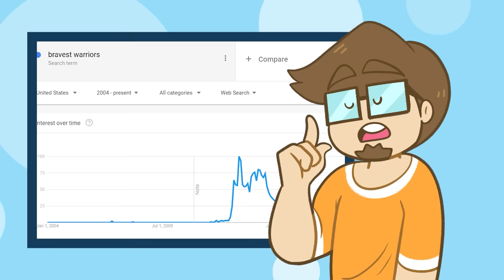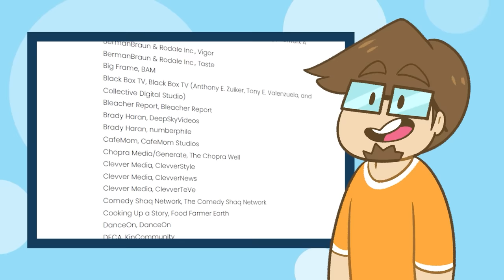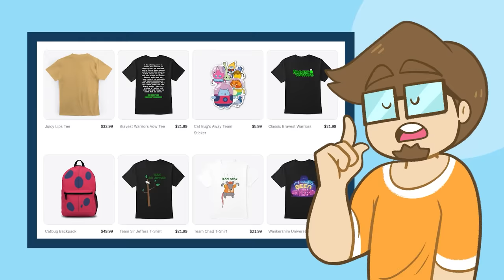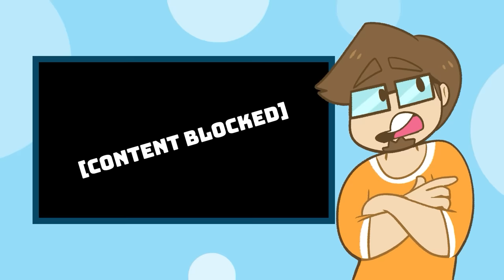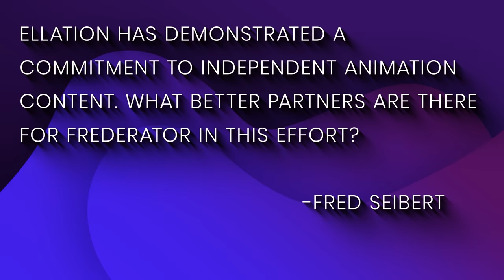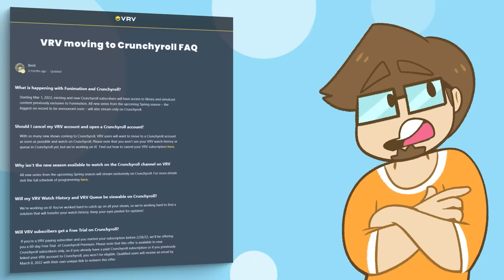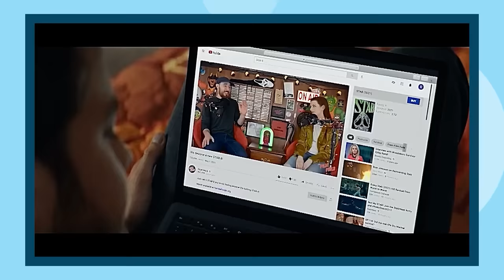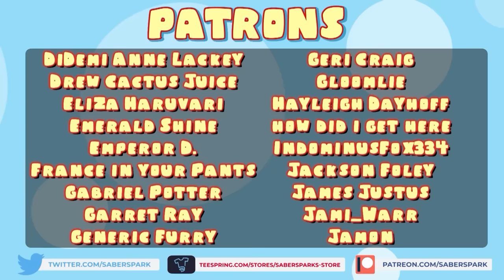What RUINED Bravest Warriors? - A Management DISASTER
to get a 2-year plan plus 1 additional month with a huge discount. It’s risk free with Nord’s 30 day money-back guarantee!

Bravest Warriors was a titan of YouTube back in the early 2010s and was one of the most popular and high quality animated web series. After 2 strong years of a success, Bravest Warriors had a bomb dropped in its lap that would prove to be its undoing

✅Video Credits✅

►Art "Here come the Bravest Warriors!" by ElCajarito
 (we didn't know it was fan art until after the upload, sorry!)